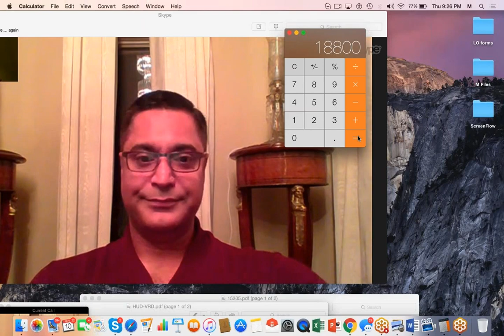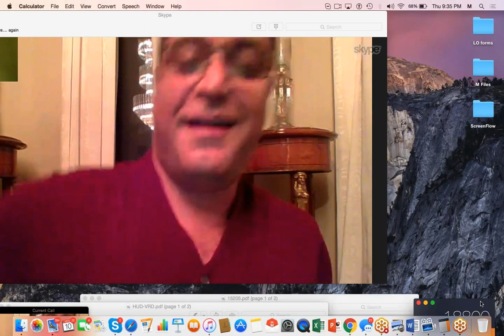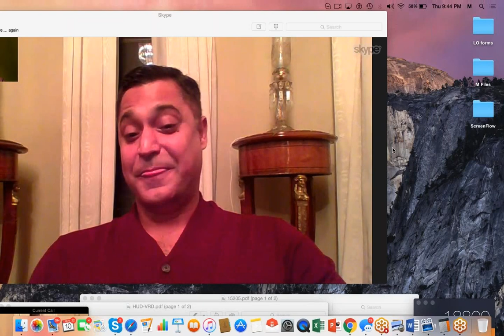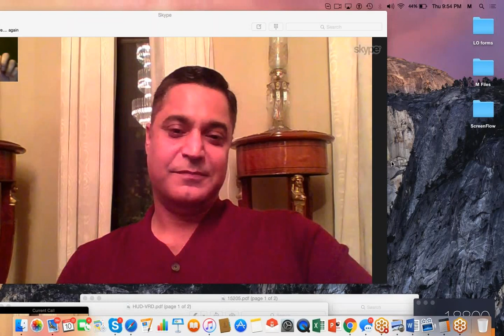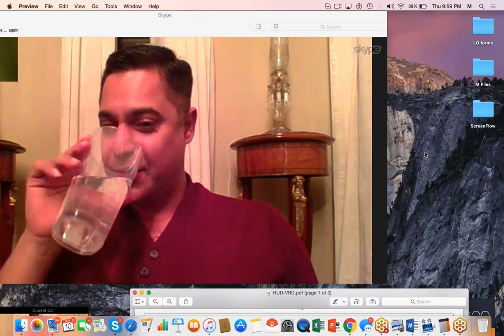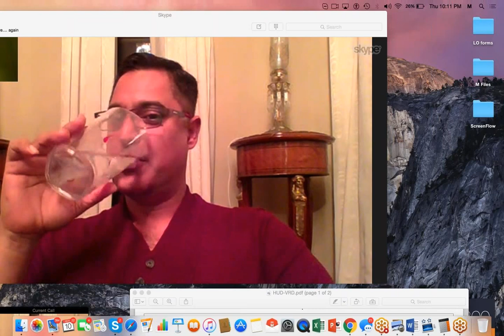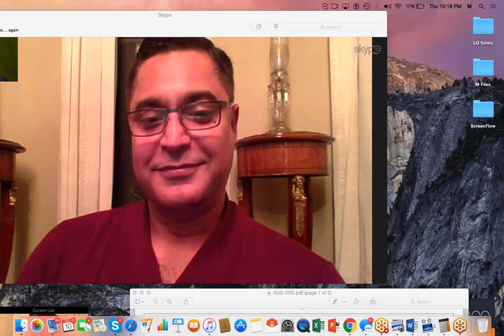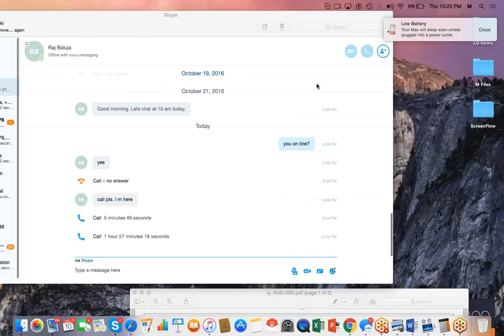Marco Kozlowski LIVE case Study Almost Homeless Single Parent to Millionaire?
Marco Kozlowski interviews one of his students - A single Dad with 2 special needs kids (both legally blind needing kidney transplants)  who immigrated from India to Canada  - how in just 12 months exploded his wealth investing in the USA using Marco Kozlowski's tools and mentorship - amazing story.